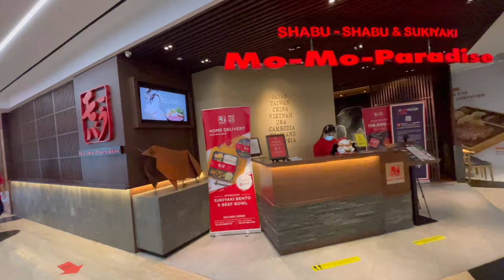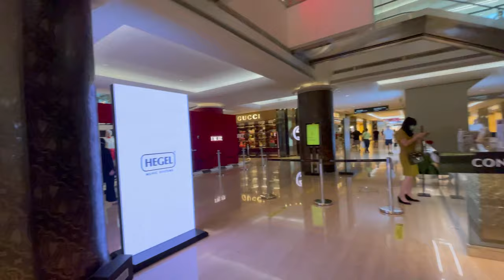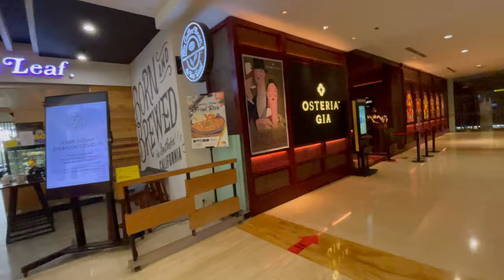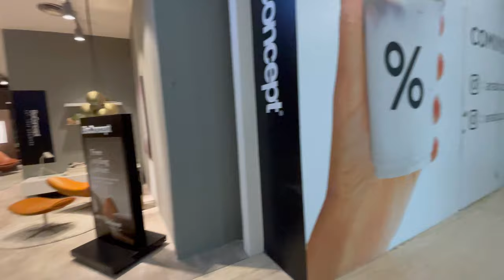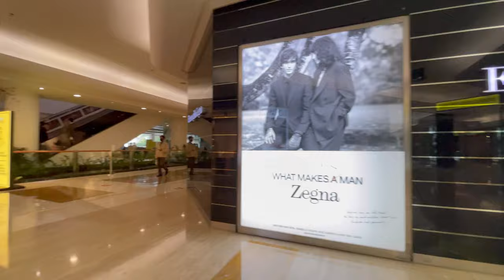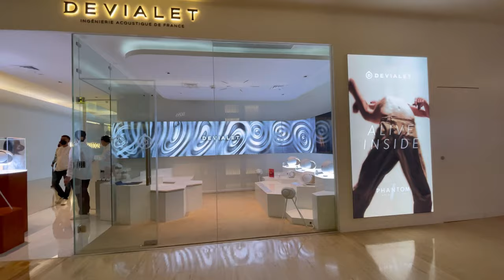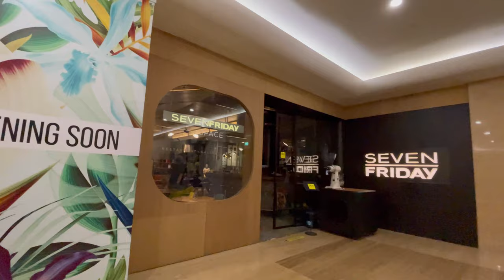DRS JALAN JALAN DI MALL PLAZA INDONESIA PPKM WALK AROUND SEPTEMBER 2021 WALKING TOUR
Most Famous Mall in Jakarta WALKING TOUR